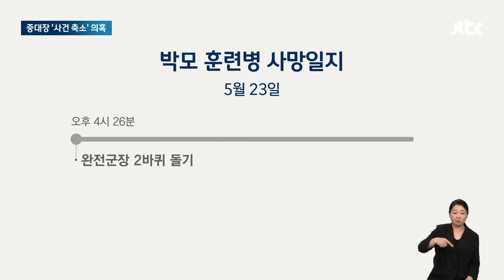아들 잃은 유족에 '거짓말'까지…중대장 '사건 축소' 음성 공개 / JTBC 뉴스룸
가혹한 군기훈련으로 훈련병을 숨지게 한 혐의를 받는 신병교육대 중대장이 사고 직후 유가족에게 거짓말을 하는 통화 내용이 공개됐습니다. 숨진 훈련병은 완전 군장 상태로 선착순 달리기, 팔굽혀펴기를 하다 쓰러졌는데, 그런데도 유가족에게는 선착순 달리기는 안 시켰다고 축소해 설명한 겁니다.